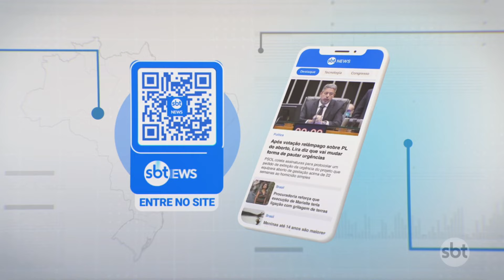Quatro bandidos são baleados por PMs de folga em dois assaltos | Primeiro Impacto (24/09/24)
Quatro bandidos foram baleados por policiais militares de folga, durante duas tentativas de assalto, uma em Itaquera, na zona leste de São Paulo, e a outra na rodovia Anhanguera, na zona oeste. Neste último, o PM foi abordado pelos bandidos em outra moto. O policial reagiu e atirou na dupla. Mais tarde, outros dois criminosos tentaram assaltar dois PMs de folga, também em motos. Houve reação dos agentes e os ladrões baleados foram levados a hospitais.